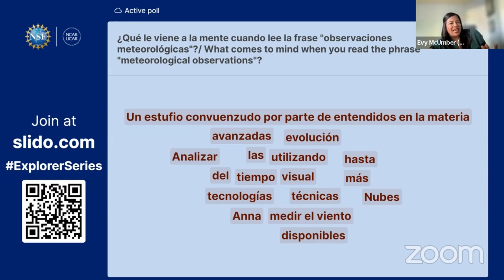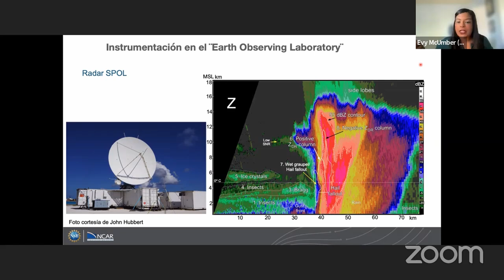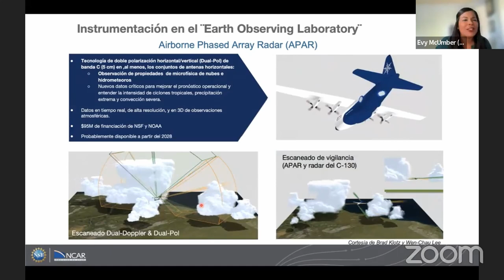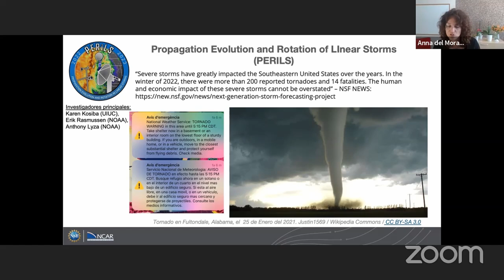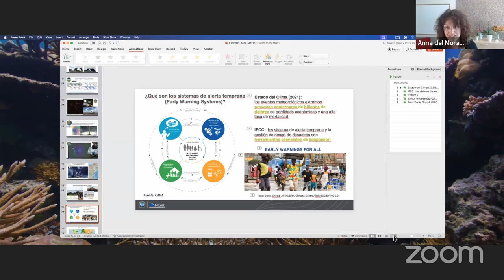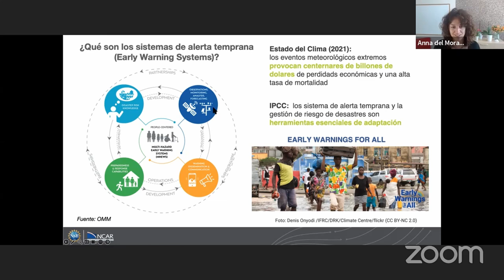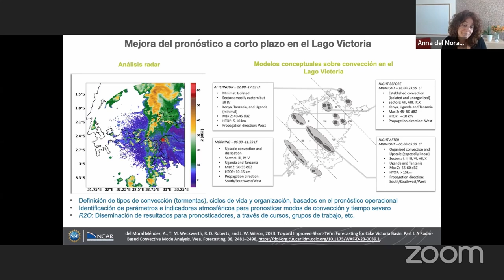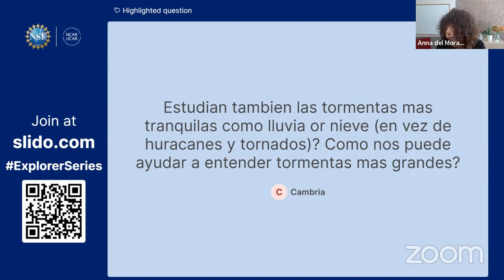Tormentas por todo el mundo: ¿cómo las observaciones pueden ayudar a salvar vidas?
En esta conversación de la Serie del Explorador, exploramos el fascinante mundo de las tormentas y cómo las observaciones meteorológicas, desde el Mediterráneo hasta las llanuras de Estados Unidos, están ayudando a los científicos a mejorar los pronósticos y salvar vidas.